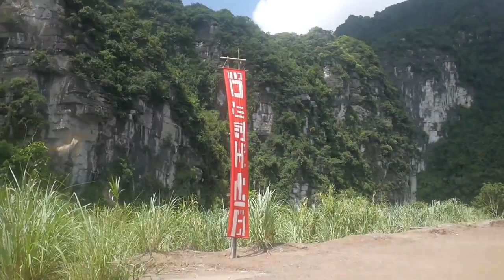걸어서 베트남속으로, 기차안에서 처음만난 여대생에게 같이 여행하자고 했더니 2탄 [Minos Studio]